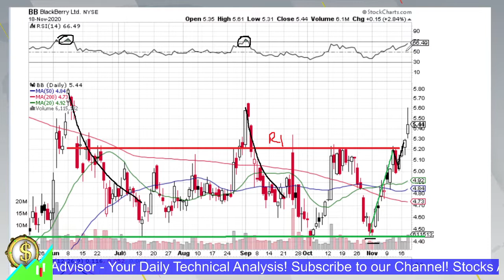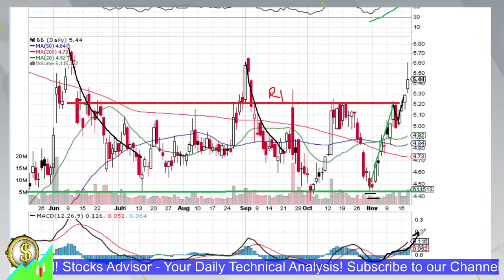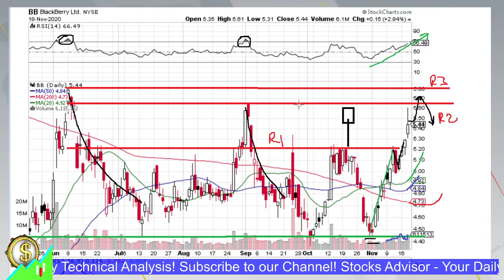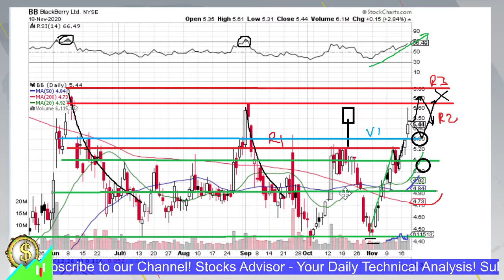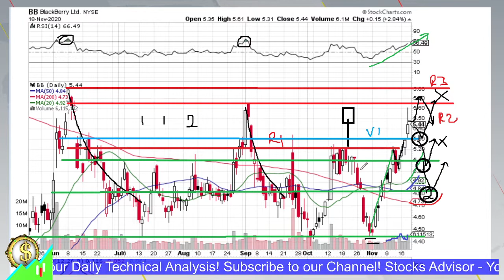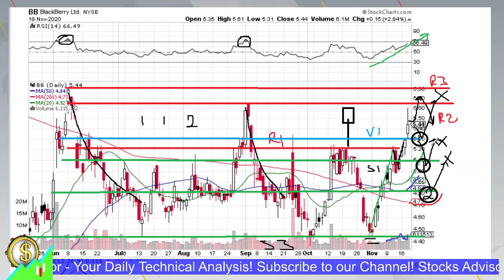Stocks to Buy: BB BlackBerry 2020 11 18